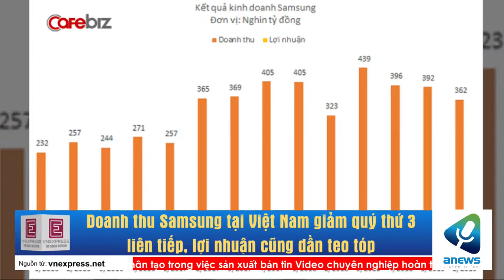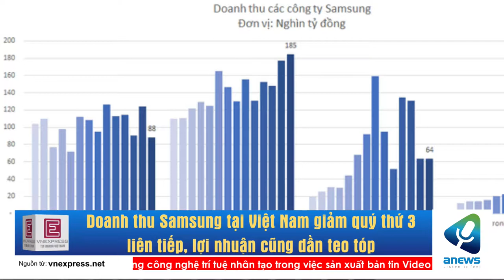Doanh thu Samsung tại Việt Nam giảm quý thứ 3 liên tiếp, lợi nhuận cũng dần teo tóp